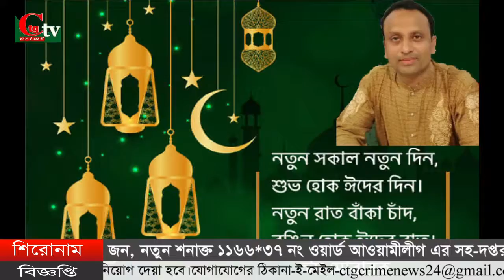৪শ' মানুষের জন্য ভোজনের ব্যবস্থা করলেন চট্টগ্রাম কলেজ ছাত্রলীগের সাধারণ সম্পাদক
ঈদের দিনে অনাহারী ৪শ' মানুষের জন্য ভোজনের ব্যবস্থা করলেন চট্টগ্রাম কলেজ ছাত্রলীগের  সাধারণ সম্পাদক সুভাষ মল্লিক সবুজ